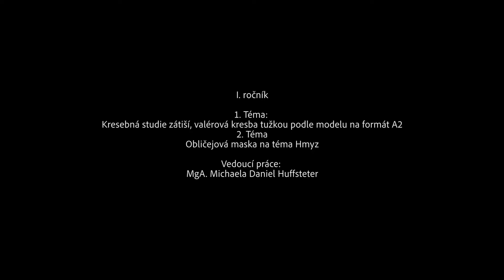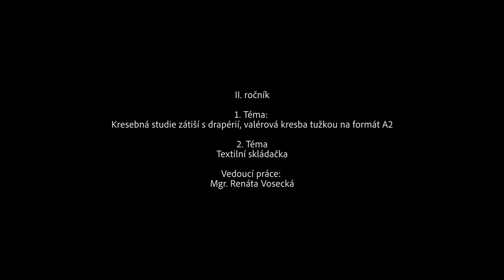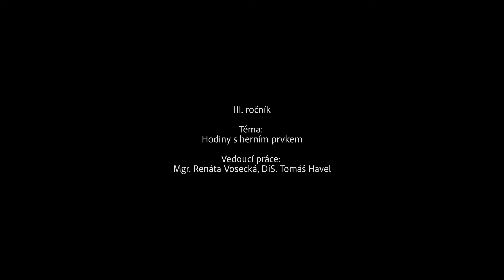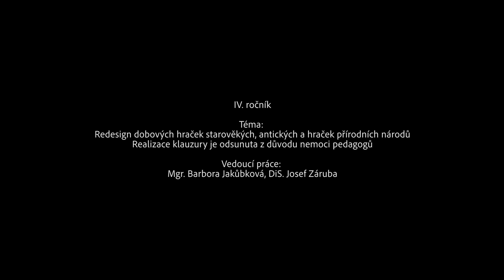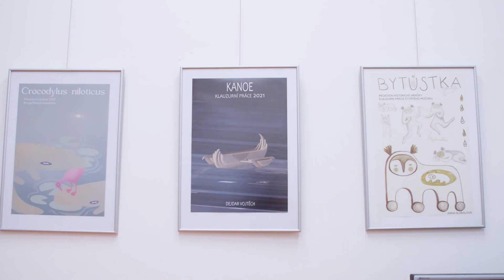Výstava klauzurních prací, prosinec 2021 – Design herních předmětů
Každý rok v průběhu prosince probíhají klauzurní práce. Žáci v průběhu týdne zúročují své doposud nabyté dovednosti a pracují na velkém, reprezentativním úkolu. Zde obor Design herních předmětů.